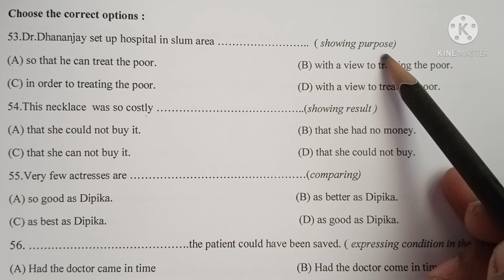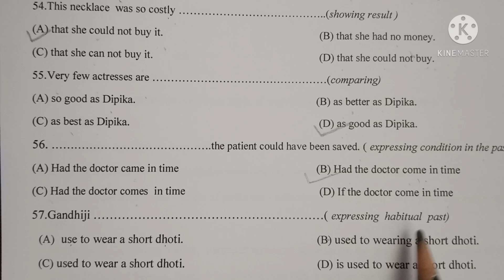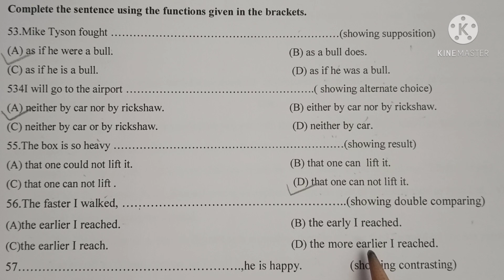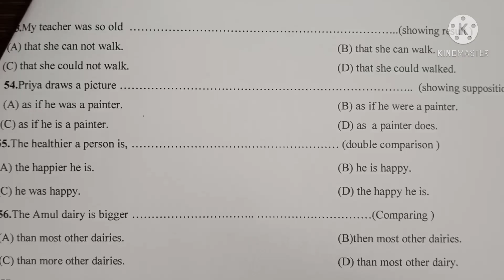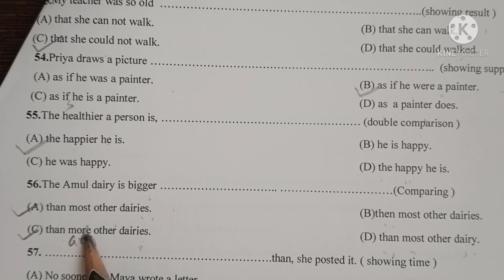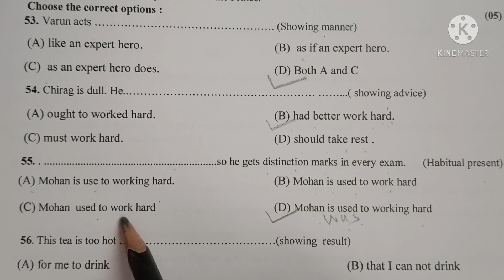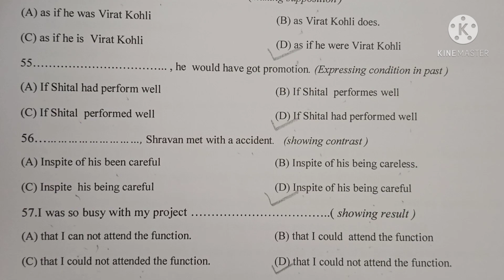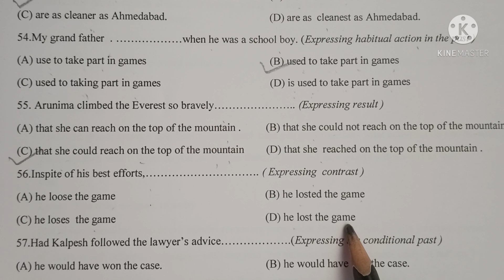STD 12 Eng. Section D (Que. 53 to 57) Language Functions Mix Excercise for Unit Test 6 & Board Exam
STD 12 English Section D (Que. 53 to 57) Language Functions Mix Excercise for Unit Test 6 & Board Exam
From 7 Question Papers